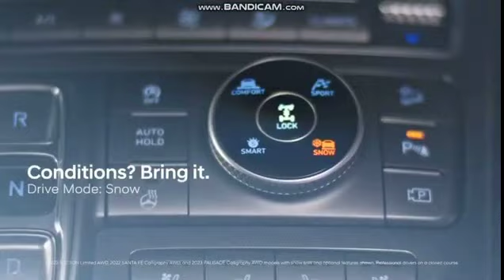CBS (WPRI Commercial Break - February 4, 2023) (Reversed)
I Was Upset and Bad Day!